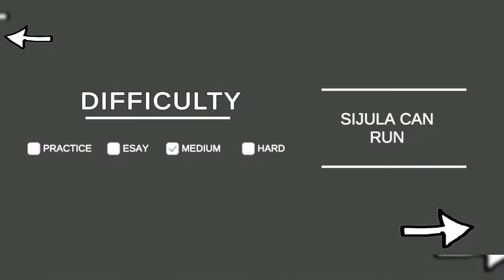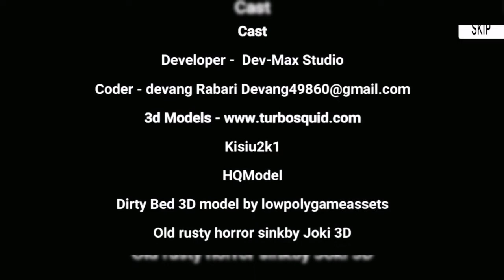Sıjula Full Oyun